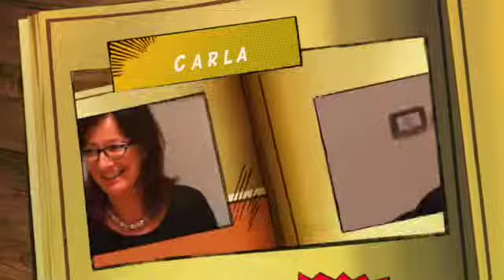COMPLEANNO GIOVANNA - 2015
Questo video riguarda COMPLEANNO GIOVANNA - 2015